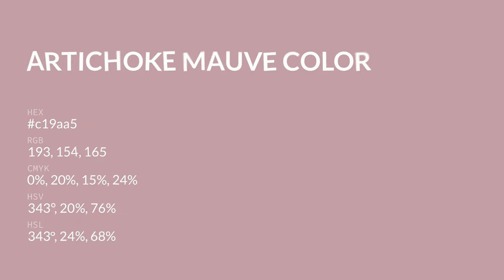Artichoke Mauve color c19aa5 hex color - Violet color - Cool color c19aa5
What color is Artichoke Mauve ? c19aa5 hex color - Violet color - Cool color c19aa5

Hex c19aa5 Color Code is also known as Artichoke Mauve color.